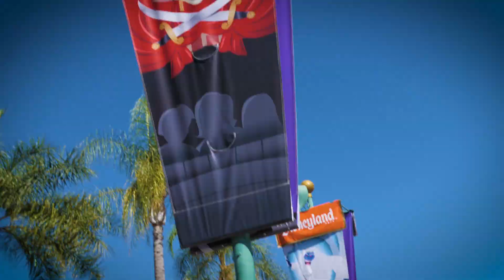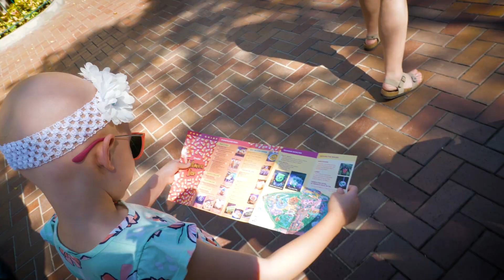VILLAINS HAVE TAKEN OVER DISNEYLAND!! | DISNEYLAND VLOG #125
ASHLEY'S ETSY

Our vlogging camera
Our backup vlogging camera
Our favorite lense
Our old microphone
Our new microphone
Our GoPro
How we hold our camera
How we hold our backup camera
SD cards we use